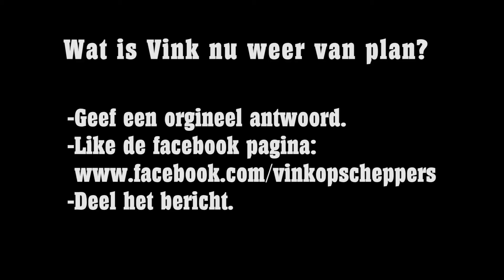2017 04 11 Vinkopscheppers 1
Wat gaat Vink nu weer doen?